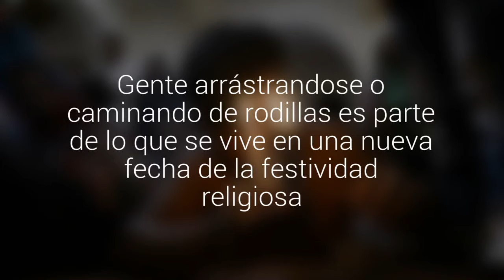[EN VIVO] Miles de fieles ya llegan al Santuario de Lo Vásquez en Casablanca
La gente llega al recinto realizando diversas mandas. Gente arrástrandose o caminando de rodillas es parte de lo que se vive en una nueva fecha de la festividad religiosa.